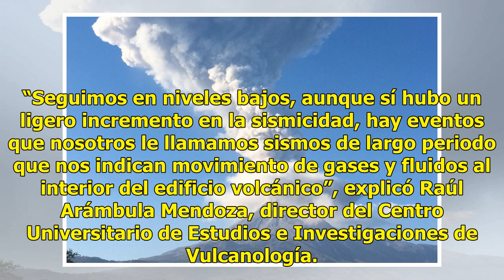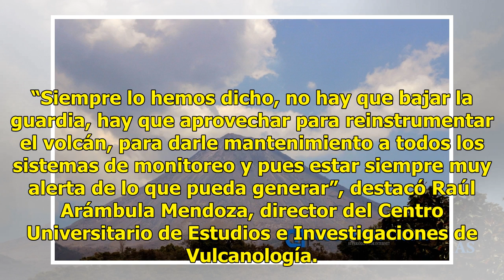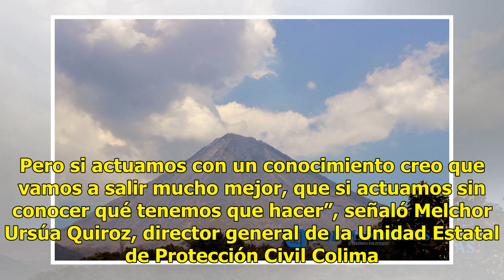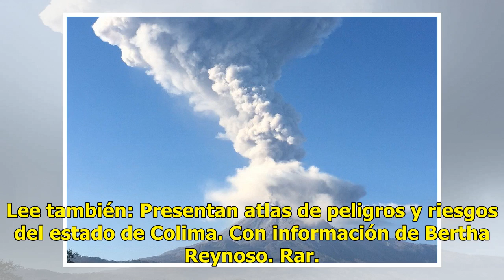Volcán de Fuego de Colima incrementa actividad sísmica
El Volcán de Fuego de Colima registró un incremento en su actividad sísmica. En la última semana se contabilizaron nueve derrumbes, una explosión de baja intensidad y actividad fumarólica al interior del cráter. “Seguimos en niveles bajos, aunque sí hubo un ligero incremento en la sismicidad, hay ev...